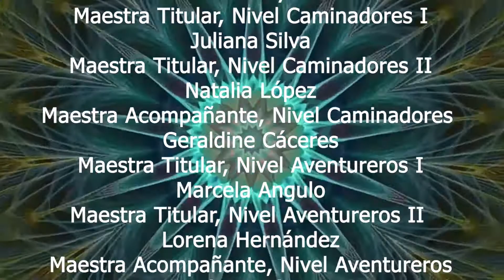Montaje Maestras Escuela Maternal UPN 2020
Montaje Final Maestras Escuela Maternal UPN 2020

Maestras Escuela Maternal

“En mi tribu”
María Costumero

“Chelelé”
Tradicional
Pacifico Colombiano

Adaptación:
Guillermo G. Plazas R.

Coordinadora Escuela Maternal
Nubia García
Maestra Titular, Nivel Bebes y Gateadores
Deisy Hurtado
Maestra Acompañante, Nivel Bebes y Gateadores
Tatiana Ayala
Maestra Titular, Nivel Caminadores I
Juliana Silva
Maestra Titular, Nivel Caminadores II
Natalia López
Maestra Acompañante, Nivel Caminadores
Geraldine Cáceres
Maestra Titular, Nivel Aventureros I
Marcela Angulo
Maestra Titular, Nivel Aventureros II
Lorena Hernández
Maestra Acompañante, Nivel Aventureros
Angélica Méndez
Maestra Titular, Nivel Conversadores
Cristina Rojas
Maestra Titular, Nivel Independientes
Diana Albero
Maestra Acompañante
Niveles Conversadores e Independientes.
Nataly Guzmán

Dirección, Grabación, Mezcla y Producción:
Diciembre 2020
Bogotá D.C.
Colombia